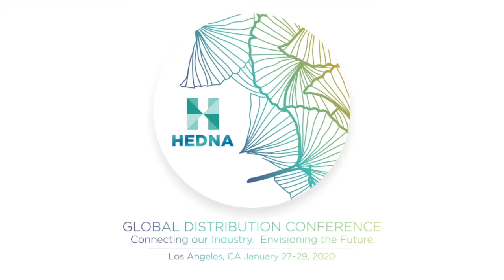2020 HEDNA LA - Book on Google - Rob Torres, Google.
Mike Carlo from XanderPay and Rob Torres, Managing Director for Travel at Google, discussed how we’ve arrived at where we are today in travel, and Rob offered his views on the upcoming trends in our industry.

Rob Torres – Google
Mike Carlo – XanderPay